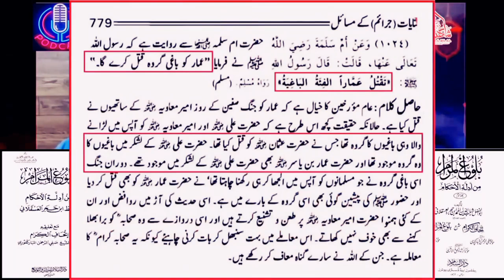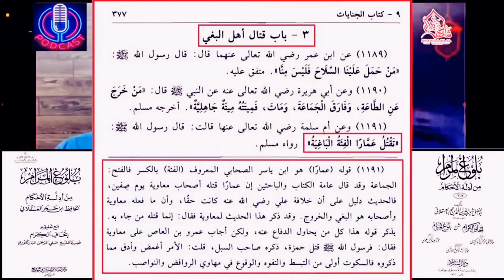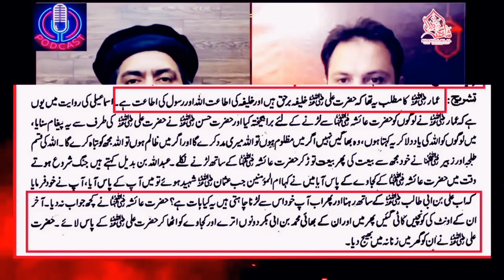Reply to WAHABI NASABI Irshad ul Haq Asri on "Hazrat Ali a.s ki GUSTAKHI" !!! Engineer in ANGRY MOOD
Reply to WAHABI NASABI Irshad ul Haq Asri on "Hazrat Ali a.s ku GUSTAKHI" !!! Engineer in ANGRY MOOD